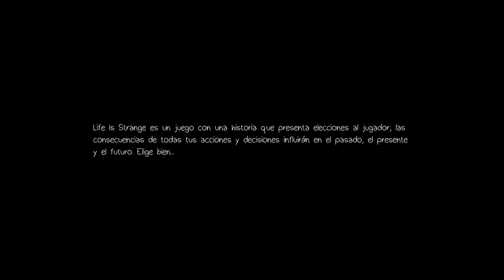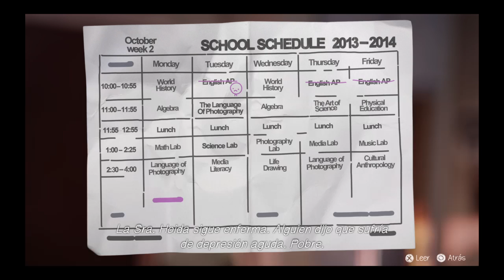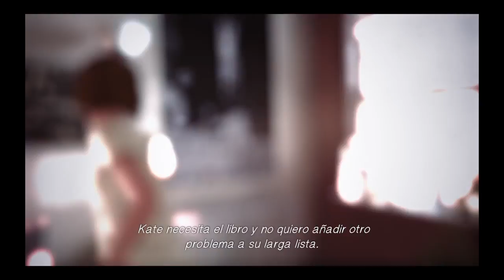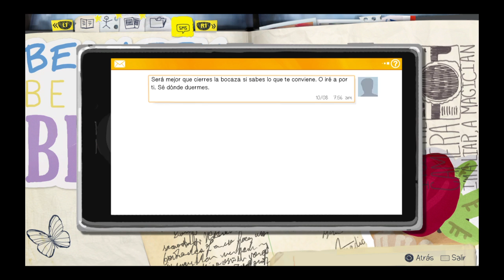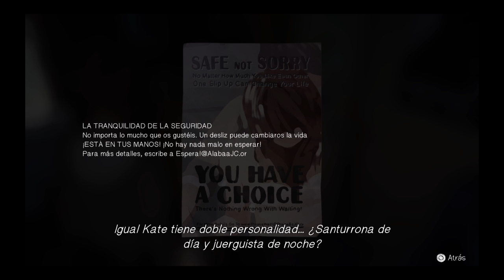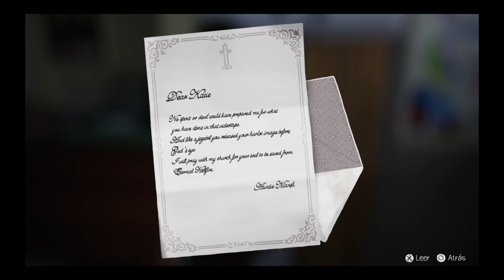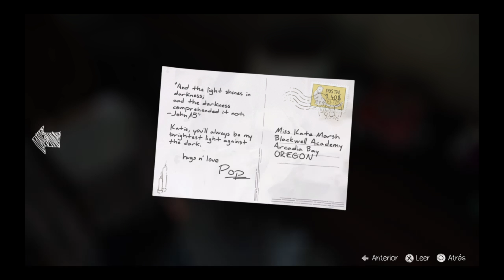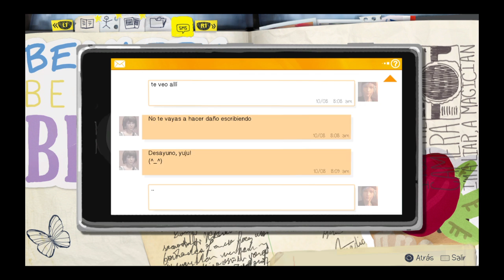Life Is Strange EPISODIO 2: OUT OF TIME: Parte 1